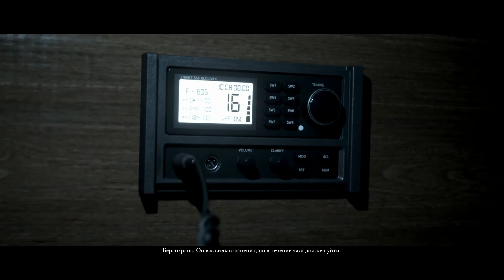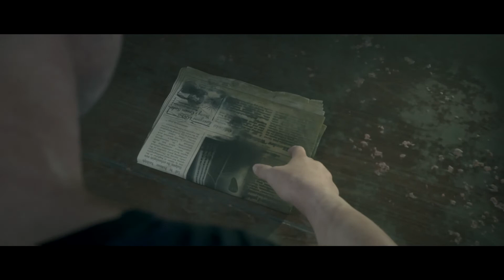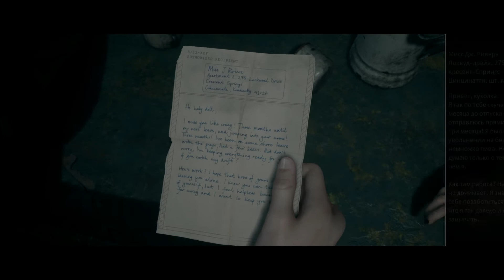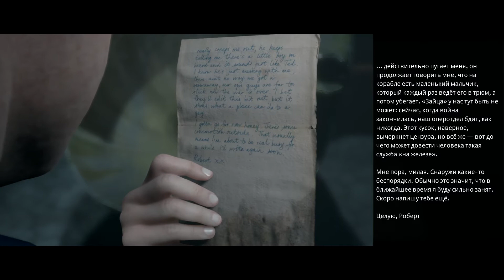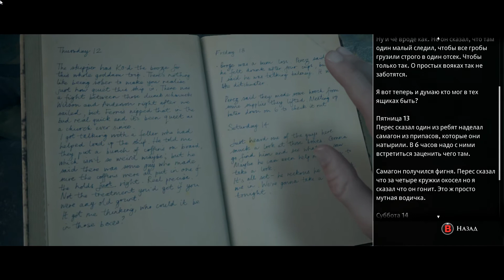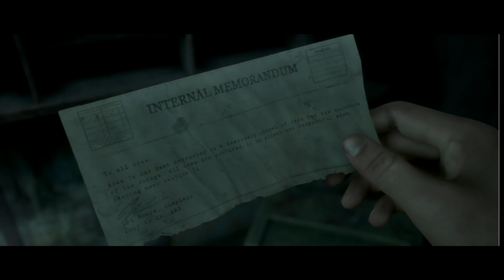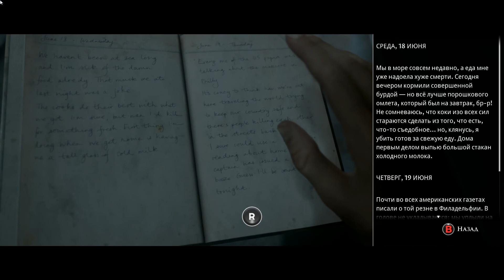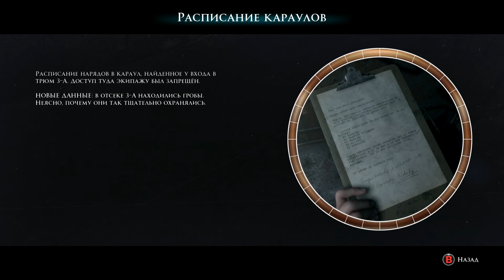Man of Medan #3 (Шторм, АКТ 2. Покинутый корабль, Ловушка, Побег, Гробы)